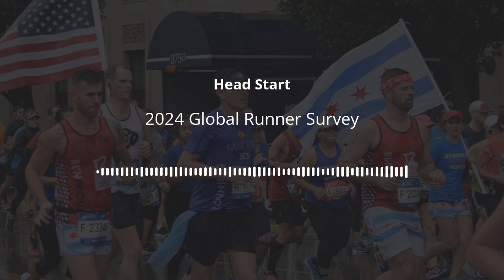2024 Global Runner Survey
Running USA’s annual Global Runner Survey has always been an important gauge of runner attitudes and trends for the endurance events industry. And in 2024, following some key content additions, the report is more valuable than ever.

So, how can you leverage runners’ fitness and social habits to increase the reach of your event? What is it that runners really value in a race? And how can you remove obstacles holding back your race’s growth from its full potential?

That’s what we’re discussing today, alongside a plethora of interesting data points from the 2024 Global Runner Survey with the help of my guest, Running USA Director of Operations, Michael Clemons. Michael - soon to be Dr.Clemons PhD - is an endurance events man through and through, having held various roles in the industry in a career spanning over a decade, and in his latest role at Running USA has been responsible not only for Running USA’s marquee industry conference, but also all pieces or Running USA research, including the Global Runner Survey.

And with Michael's help we’ll navigate the most important findings of the report, tracking annual trends in runner habits and preferences as they evolve over time, as well as trying to make sense of what the numbers mean for your race, in terms of concrete, actionable takeaways.

In this episode:
- The Global Runner Survey: what it is and how it is compiled
- Demographics of survey respondents: age, gender, income, ethnicity
- What increased inclusion means for running events
- Making group runs part of the event lifecycle
- Promoting your race where runners are: gyms, fitness centers, race expos
- The growth of recreational running vs competitive running
- Runners' top criteria for choosing what race to enter
- What runners value in a race: swag, water stations, hygiene facilities
- Runner's entry fee expectations
- How far runners will travel for 5Ks, marathons, ultras
- The importance of solid pre- and post-race communications
- Income-based entry fees and other ways to broaden race participation
- Understanding runner sub-segments with the help of runner personas

Many thanks to our podcast sponsors, RunSignup and Brooksee, for supporting our efforts to provide great, free content to the race director community:

RunSignup are the leading all-in-one technology solution for endurance and fundraising events. More than 28,000 events use RunSignup's free and integrated solution to save time, grow their events, and raise more.

Brooksee are the timing technology industry-leader, bringing affordable real-time tracking and timing checkpoints to races with their patented iPhone-sized micro checkpoints.

You can find more resources on anything and everything related to race directing on our

You can also share your questions about liability waivers or anything else in our Facebook group